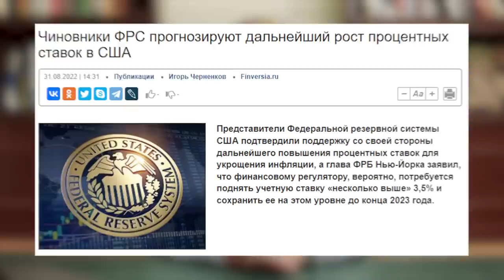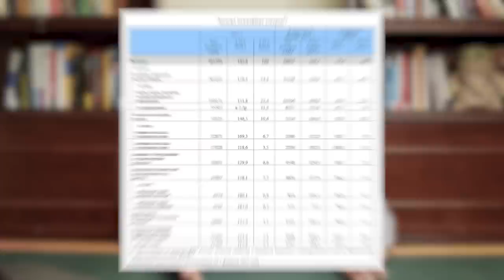Прогноз курса доллара на осень 2022 | Что будет с долларом в ближайшее время?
После начала спецоперации доллар пережил столько приключений, взлётов и падений, что прогнозировать его дальнейшую судьбу крайне трудно. Но я постараюсь максимально объективно рассказать о том, что будет с долларом осенью 2022 года.

Сегодня в выпуске:
— прогноз курса доллара на осень
— стоит ли покупать доллар в ближайшее время?
— государственная политика и планы ЦБ

Поделитесь в комментариях, у вас ещё остались долларовые сбережения? Спасибо.

СТРУКТУРА:
00:00 — Доллар осенью 2022
00:30 — Что влияет на курс?
03:58 — Прогноз
07:31 — Политика правительства и ЦБ
10:53 — Заключение